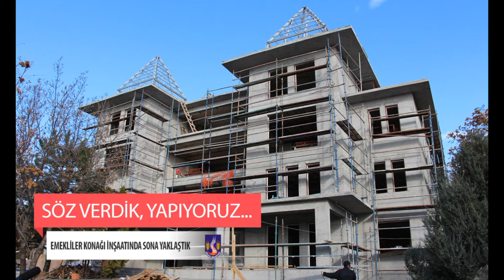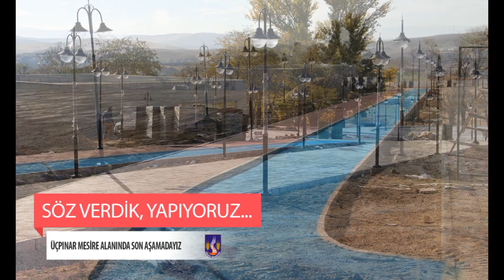POLATLI BELEDİYESİ BÜYÜK PROJELERİNDE SONA YAKLAŞIYOR...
POLATLI BELEDİYESİ BÜYÜK PROJELERİNDE SONA YAKLAŞIYOR...SÖZ VERDİĞİMİZ GİBİ...